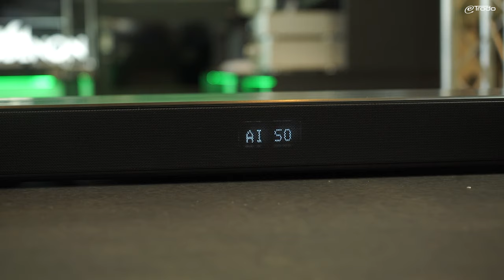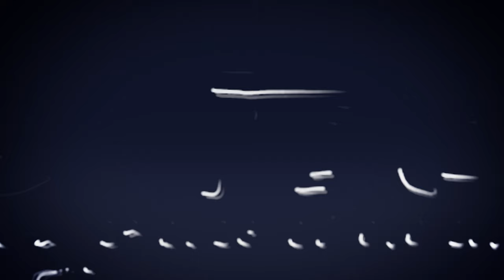Soundbar LG DSP9YA Meridian (520 Watt) // Vorstellung & Soundtest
Heute zeigen wir euch die Soundbar LG DSP9YA .
Eine 5.1.2 Soundbar mit 520 Watt Gesamtleistung inklusive Subwoofer, die wirklich überzeugen kann mit einer großartigen Ausstattung. Kinofeeling und Heimkino für zu Hause? Mit Soundtest.